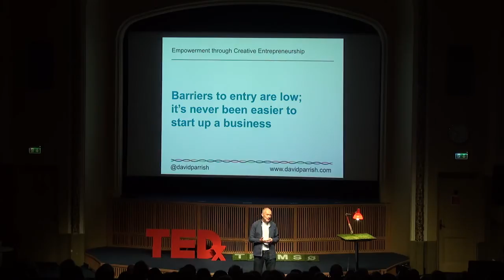Empowerment through creative entrepreneurship | David Parrish | TEDxTromsø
David is a creative industries expert and specialist business advisor for creative businesses and cultural industries organisations. He is a creative industries management consultant and an expert on the management of businesses and organizations in the creative and digital industries.